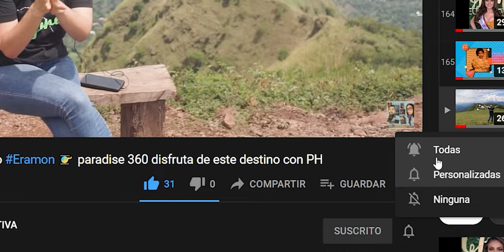Claves para transformar nuestra vida. aprende y tendencias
La última Clave es importante, enfócate en estas 6 claves y comienza Ya!

lograr El Éxito. tendencias 2022